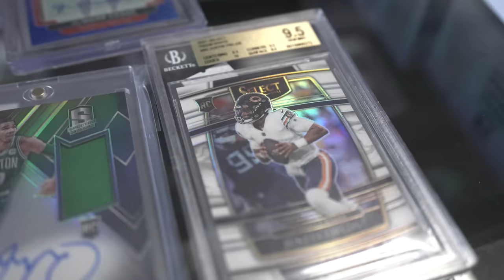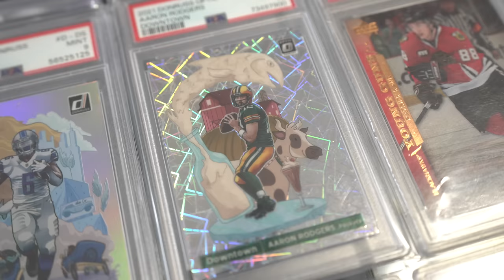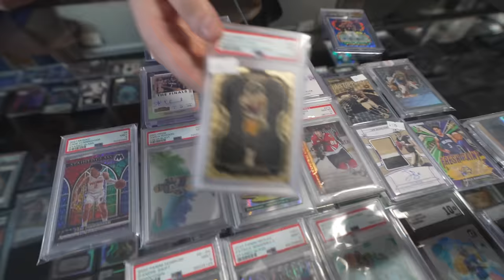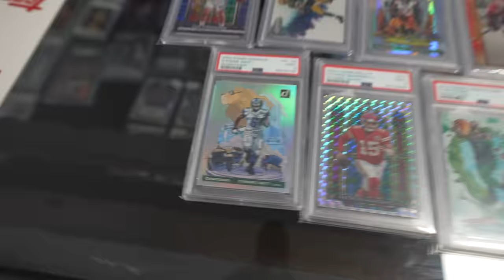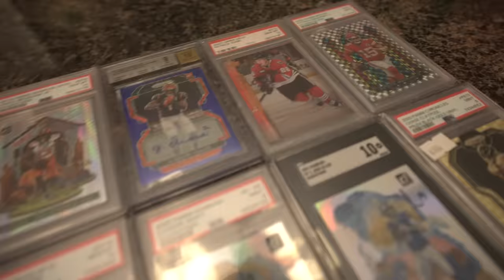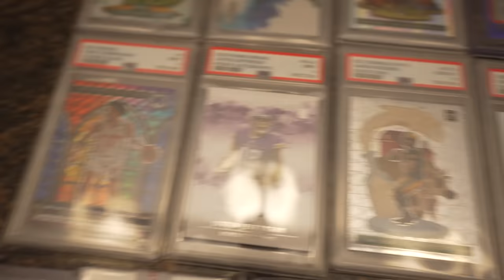I SPENT $10,000+ ON SPORTS CARDS WITH @bridgeporthobby& @ChiCityPulls!!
In today's video, we're in Chicago making sports card deals at Bridgeport Hobby. Shout out to them for blessing me with an insane price for all of these super liquid / easy to sell cards. I hope to be able to do more deals in the future with them!!